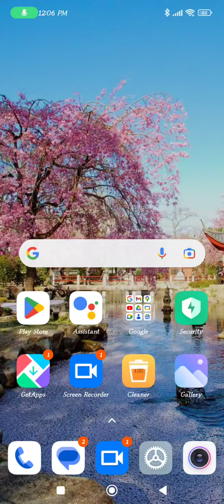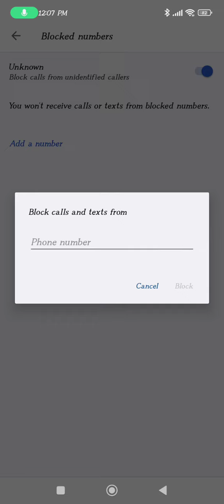Call Block In Poco X5 Pro,How To Call Block In Poco X5 Pro, Call Block Setting In Poco X5 Pro,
Call Block In Poco X5 Pro,How To Call Block In Poco X5 Pro, Call Block Setting In Poco X5 Pro, All Call Block In Poco X5 Pro,

Call_Block_ Poco X5 Pro